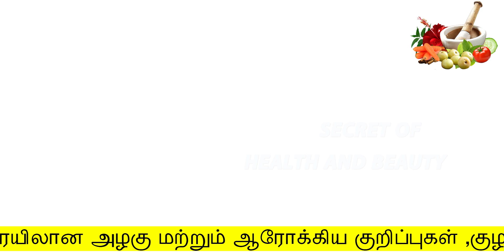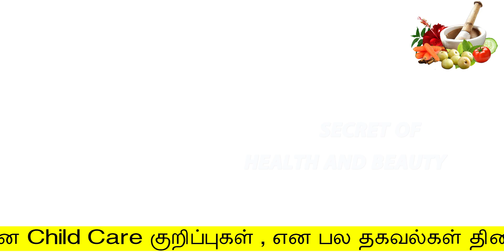secret green கிரீம் இதை தடவினால் பளிச்சுன்னு மாறலாம் | beauty tips in tamil | skin whitening tips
secret green கிரீம் இதை தடவினால் பளிச்சுன்னு மாறலாம்
Hello Friends,